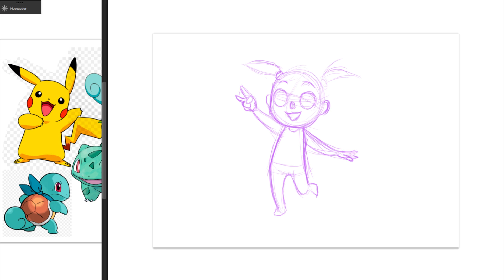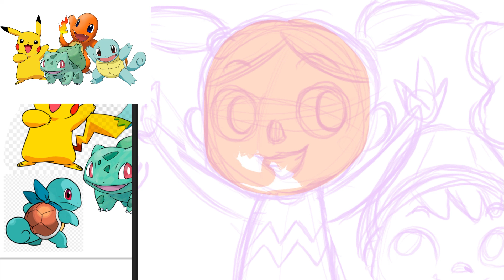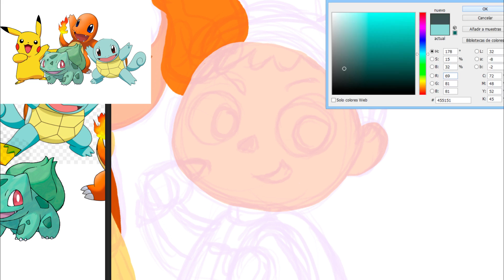★ Dibujando a POKEMON versión HUMANA | MILI KOEY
Hoy os traigo mi versión HUMANA de Pokemon! ¿Cómo sería Pikachu, Squirtle, Bulbasaur y Charmander si fuesen humanos?

En este video estoy utilizando la HUION KAMVAS 20 PRO.

★PREGUNTAS FRECUENTES:
-¿Cómo se pronuncia KOEY?
Yo lo pronuncio "KOI" pero ya me he acostumbrado a que cada uno lo diga como sea jaja
-¿Qué programa utilizas?
Para dibujar siempre utilizo ADOBE PHOTOSHOP y para grabar la pantalla CAMTASIA, por otro lado para editar utilizo ADOBE PREMIERE.
-¿Qué has estudiado?
He estudiado un grado superior en ILUSTRACIÓN y un máster en Preproducción de Animación.
-¿Qué tableta utilizas/recomiendas?
Yo utilizo la WACOM CINTIQ 13 HD, aunque hasta hace unos años utilizaba una Wacom Bamboo (la más simple) según la calidad y lo que te quieras gastar, busca una tableta u otra.

2019